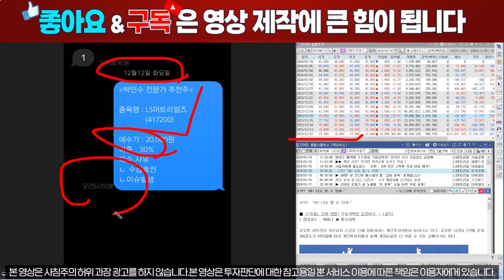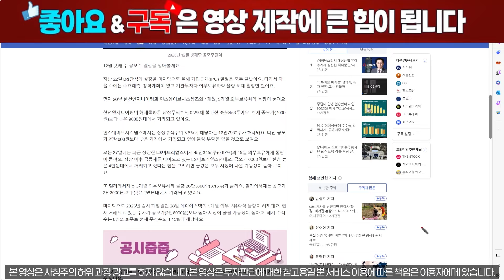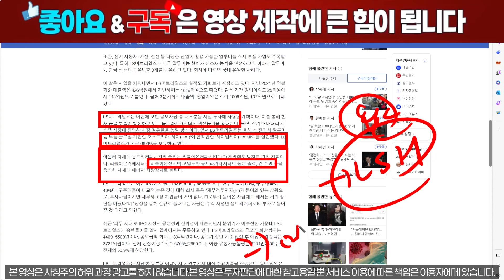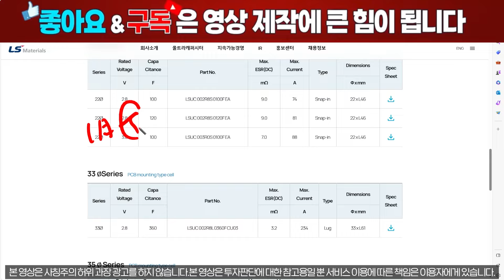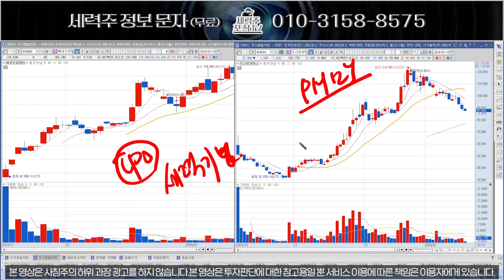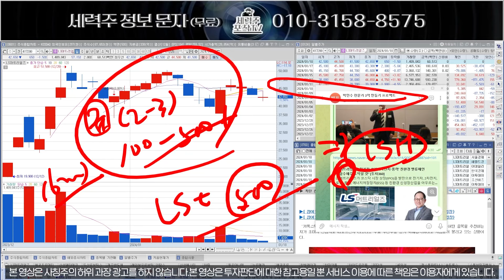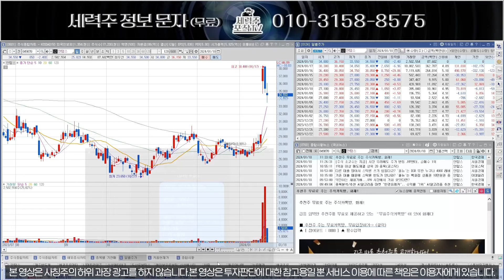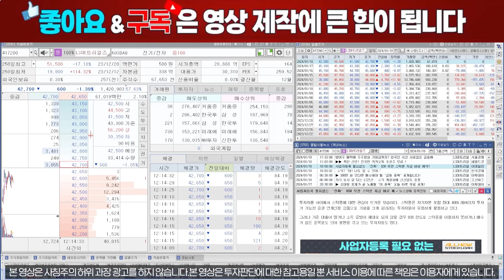[LS머트리얼즈] 외국인 세력 극비 매수보고서, 필수 시청 영상!